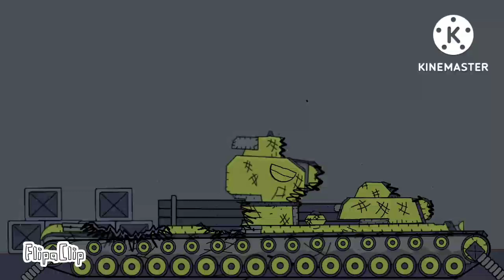DEMON kv-6 animacje o czołgach